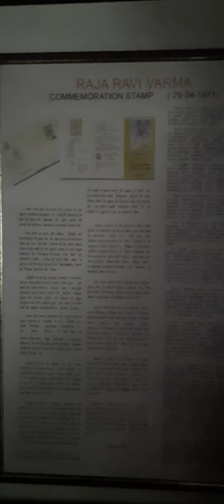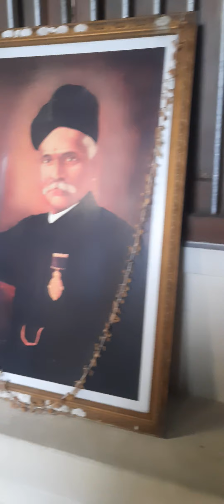Kilimanor Palace...Kerala Birth place of Raja Rayi Varma where he made paintings